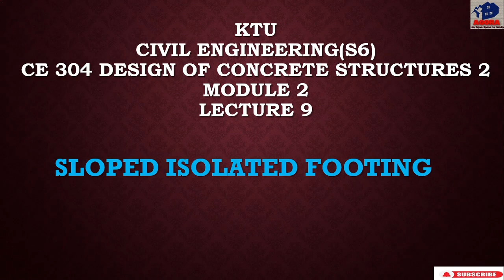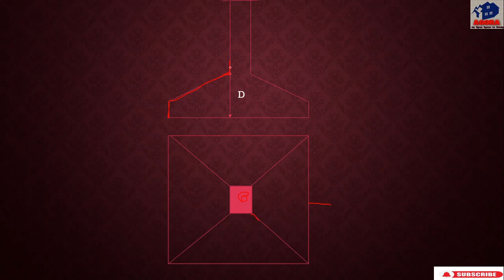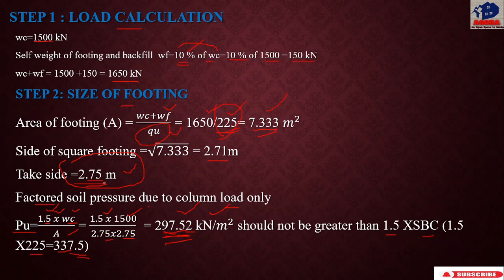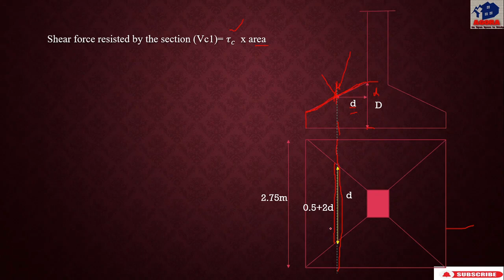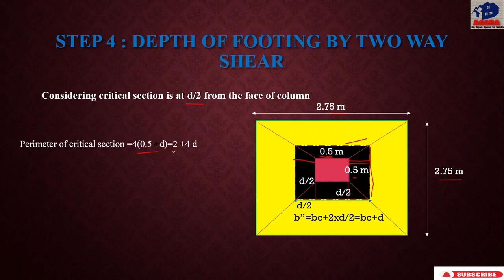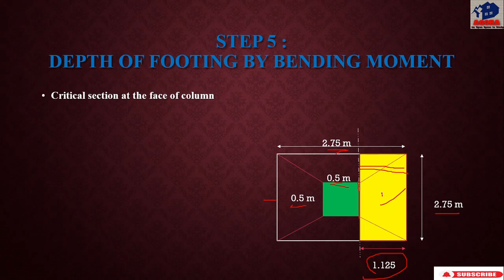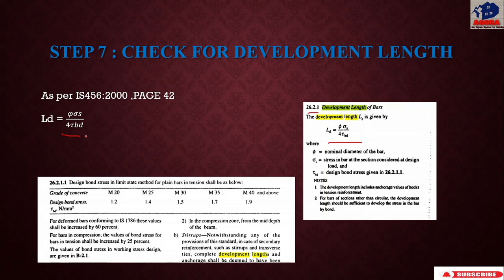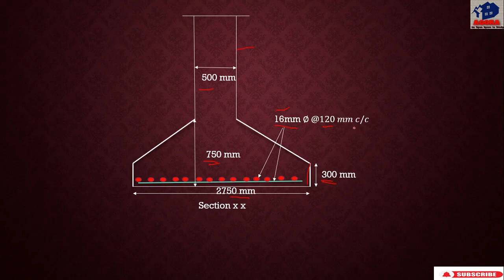KTU,CE,S6,DESIGN OF CONCRETE STRUCTURES 2,MODULE 2,SLOPED ISOLATED FOOTING ,DESIGN ,LECTURE 9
ktu#designofconcretestructures2#slopedisolatedfootingdesignproblem
Hi friends,
welcome back to yet an another video on agora an open space to study.
1sloped isolated footing
2design problem
lecture 3 of isolated footing)
lecture 4, of square footing)
lecture 8, isolated footing:design problem)